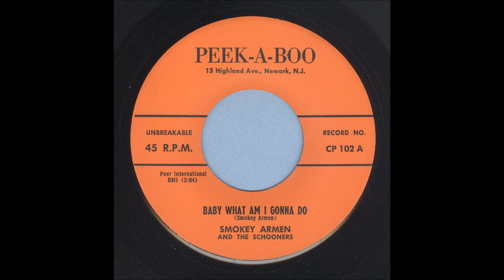Smokey Armen - Baby What Am I Gonna Do - Rockabilly 45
Smokey Armen & The Schooners, Baby What Am I Gonna Do, Peek-A-Boo Records 102
Recorded 1958, Newark, New Jersey